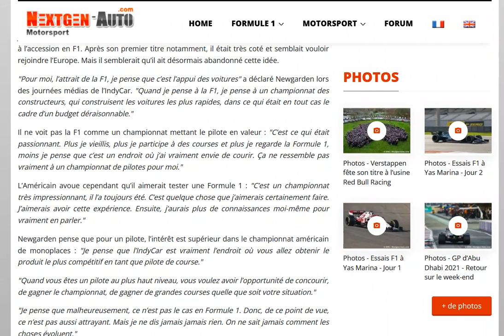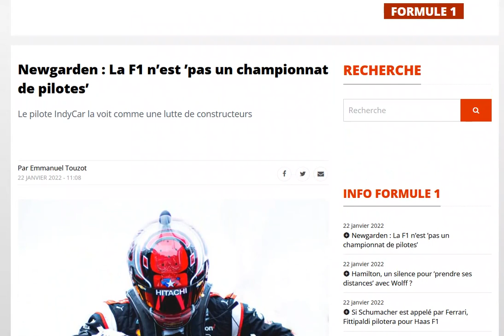Newgarden, pilote d'Indycar, dézingue la F1 : ce n'est pas un championnat de pilotes !